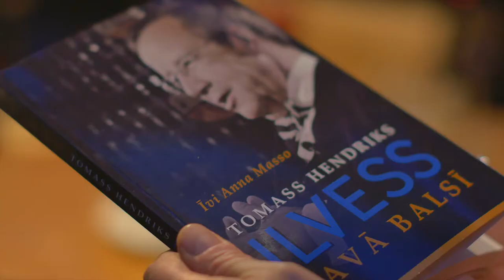Toomas Hendrik Ilves presents "Teenage Wasteland - Favourites 1963-1978"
The president of Estonia, Toomas Hendrik Ilves on December 19 presented his favourite selection of music of his youth “Teenage Wasteland – Favourites 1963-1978” in Riga. Half of the income was given to charity fund “My Dream Day”, which helps to implement the dreams of seriously ill children.